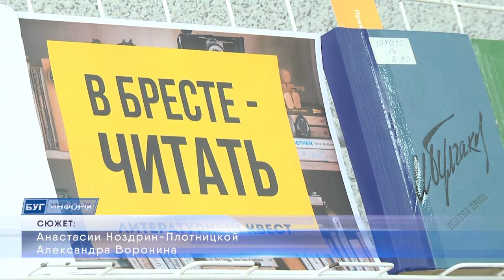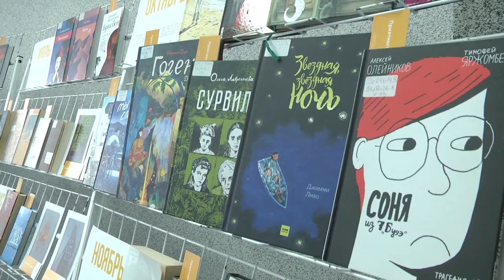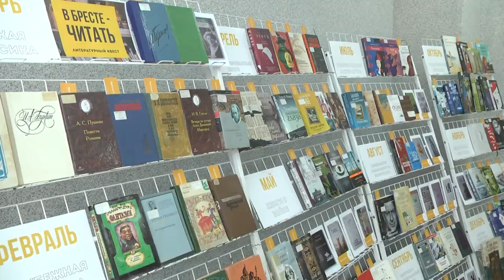2022-01-26 г. Брест. Итоги проекта – челленджа «В Бресте читать!». Новости на Буг-ТВ.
Уверен, что фраза «если тебя нет в интернете, значит,  тебя нет в жизни» хотя бы раз попадалась вам на глаза. И это, действительно, так. Онлайн-коммуникации, развитие информационных платформ – всё это требования времени, которому активно следуют и работники библиотек. Так, очередной необычный проект – челлендж «В Бресте читать!» завершил свою работу. Его авторы – сотрудники областной библиотеки имени Горького при поддержке партнера «OZ.by»   постарались, чтобы инициатива прошла интересно и с пользой. На заключительном мероприятии проекта побывала Анастасия Ноздрин – Плотницкая.